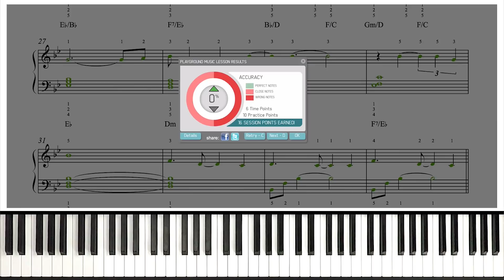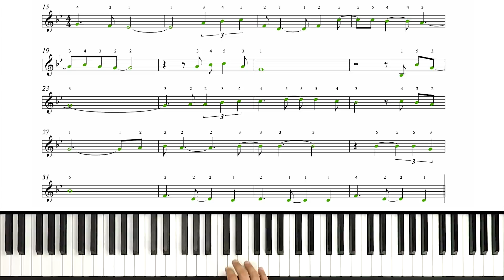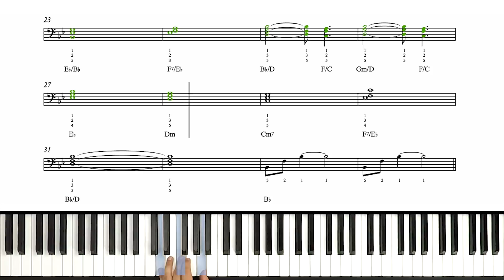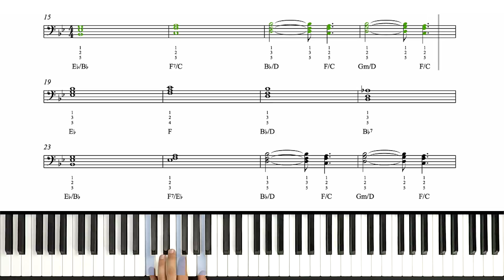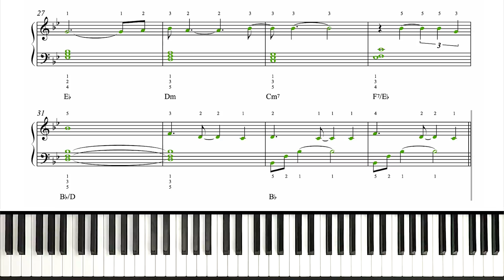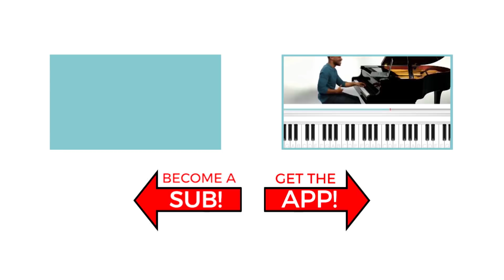How to play 'Endless Love' by Lionel Richie on the piano -- Playground Sessions